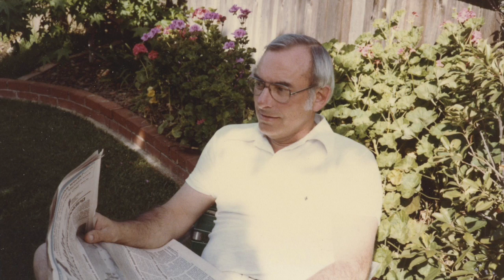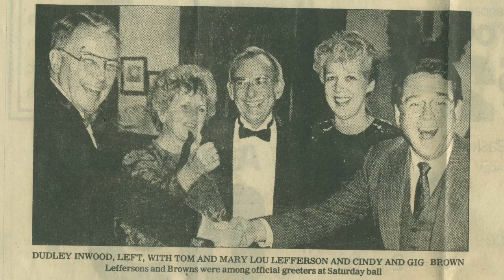Lefferson's Golden Anniversary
Happy 50th Anniversary to Tom and Mary Lou Lefferson!